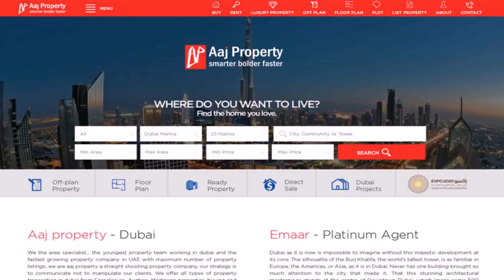Modern Real Estate Dubai Contact - Gif Maker DaddyGif.com (see description)